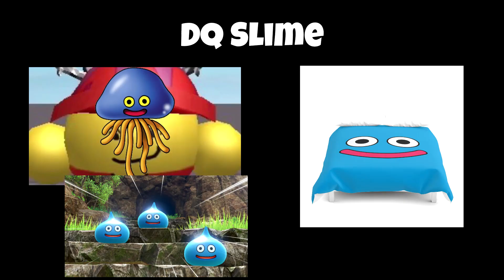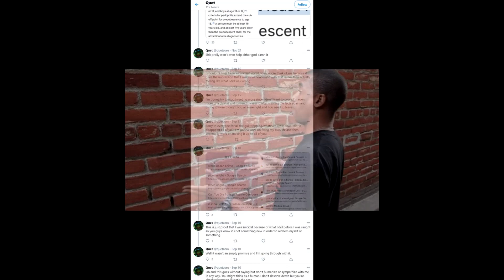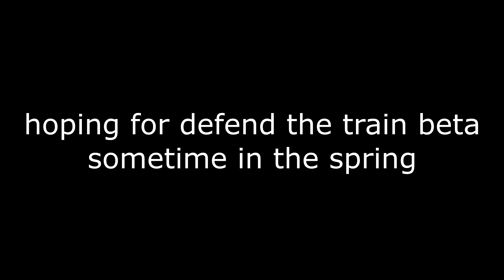BTHG 2020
jennifer lopez new album in stores now

logo by: briggeybruh/rifotherifle